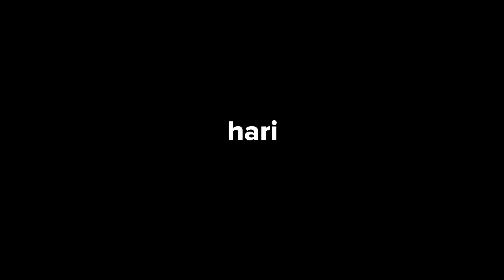vlog#12 - s.o.p di suatu hari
jadikan kenangan